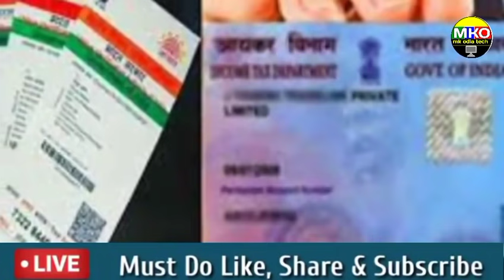ପାନ୍ କାର୍ଡ ଥିଲେ ଦେଖନ୍ତୁ ll ନବୀନ କଲେ ବଡ଼ ଘୋଷଣା ll pan card new update 2021ll Naveen Big News